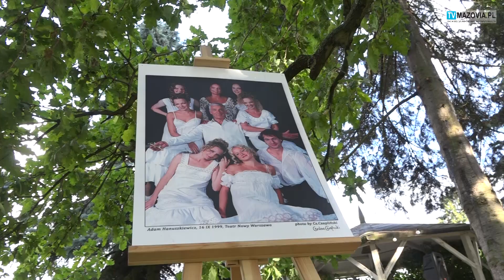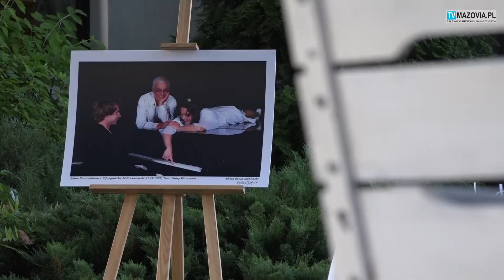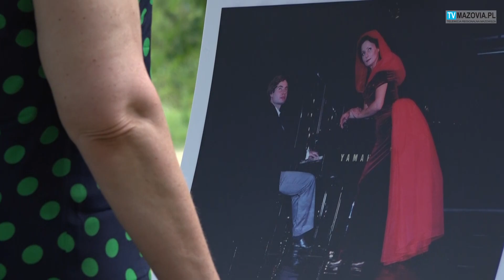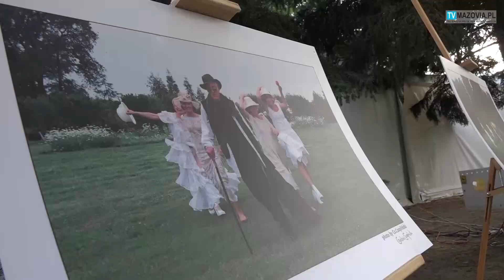CO ŁĄCZY ADAMA HANUSZKIEWICZA Z JANEM PAWŁEM II i DONALDEM TRUMPEM?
Adam Hanuszkiewicz, był bohaterem wystawy fotograficznej, która odbyła się w hotelu historycznym Jaworowy Dwór na Mazowszu. Pokaz miał szczególny charakter, ponieważ  miał miejsce dokładnie w dniu urodzin charyzmatycznego aktora i reżysera. Minęło siedem lat od śmierci Adama Hanuszkiewicza. Gościem specjalnym wydarzenia, była żona wybitnego artysty Magdalena Cwenówna. Autorem zdjęć, podziwianych przez gości, jest Czesław Czapliński światowej klasy fotograf mieszkający w Nowym Jorku. W swoim przepastnym  archiwum posiada zdjęcia między innymi Jana Pawła II,  Michaela Jacksona, czy Donalda Trumpa.